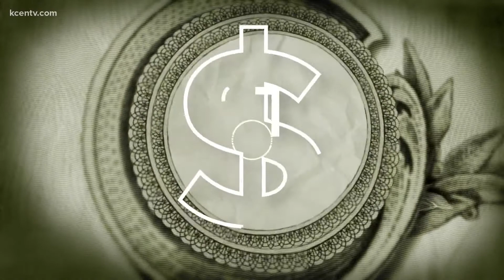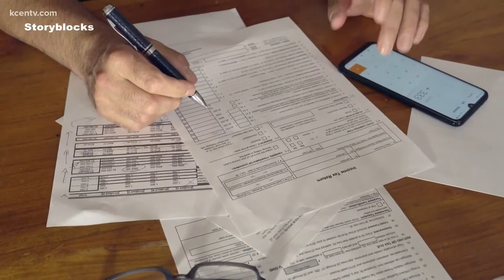Spend your money on assets that make you money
Studies show children who live in those homes do better in school, and you'll be building wealth. But what about the bad debt that you own?